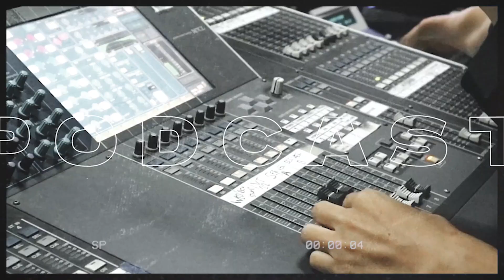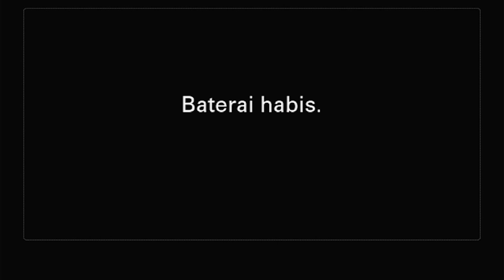BERKELANA KE 8 NEGARA DEMI MENAMBAH WAWASAN